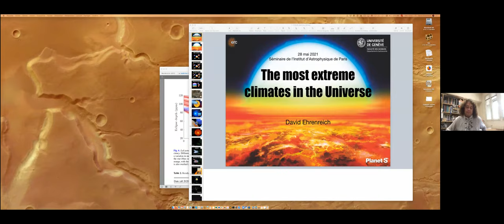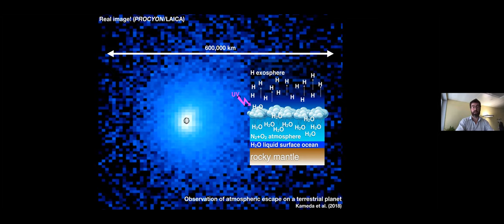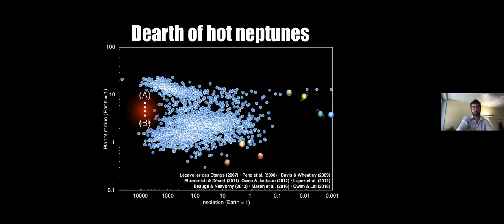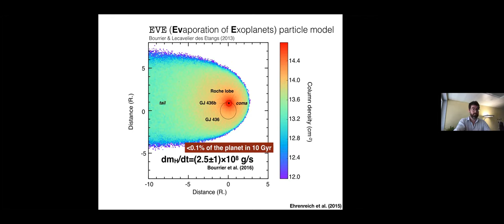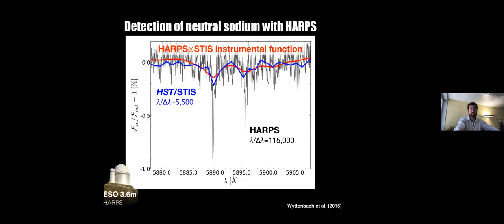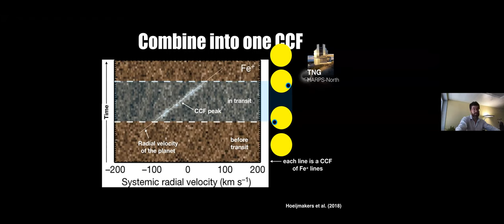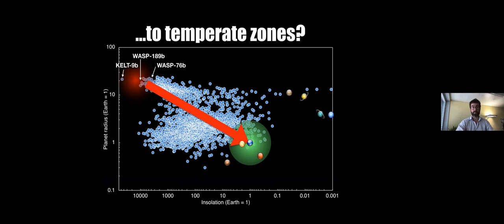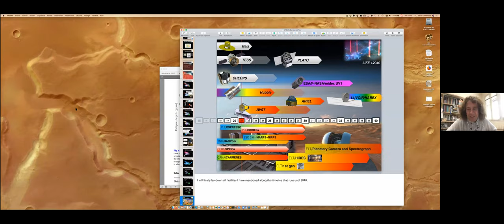The most extreme climates in the Universe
IAP weekly specialised seminars / 28 May 2021
David Ehrenreich (Obs. Genève, Univ. Genève, Sauverny, Suisse)

Planets around other stars — exoplanets — showcase an amazing diversity. This diversity offers many opportunities to study phenomena that do not occur on our Solar System planets, but which may have occurred in the past, or could occur in the future. Ultrahot gas giants offer such an opportunity: these are exoplanets so close to their hot stars that they receive thousands of time the insolation of Earth. As such, they are extreme laboratories to study atmospheric physics, chemistry, and climates. They are also well amenable to remote sensing by space-borne and ground-based observations. Trying to learn more about the most extreme climates in the Universe, we could measure stellar dayside temperatures, metallic rains on the nightsides, and atmospheric escape so strong that it may sculpt the whole population of close-in planets. We have also been using these outstanding exoplanets as trojan horses to benchmark characterization techniques that could eventually be applied to smaller, milder planets. I will discuss some of the recent results my group has obtained exploiting data from a range of space-borne and ground-based instruments.